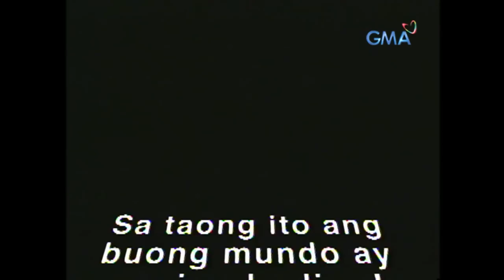Bubble Gang: Exercise now, samgyeopsal later! (Full Episode Stream Together)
‘Yung panay ang exercise mo pero ang diet mo, lechon at samgyeopsal everyday. Amazing fitness!

(Episode aired on February 9, 2001)